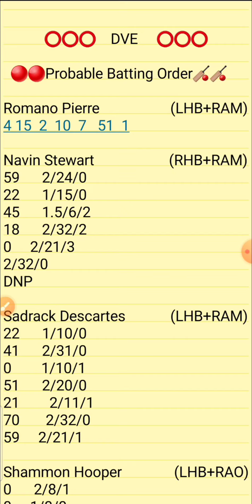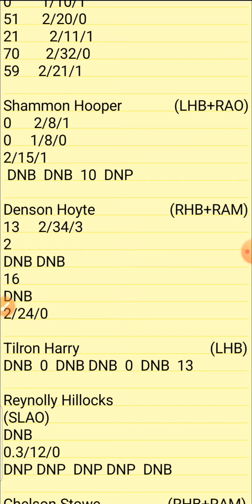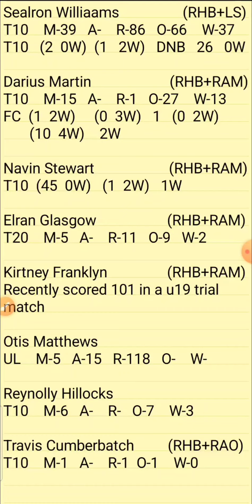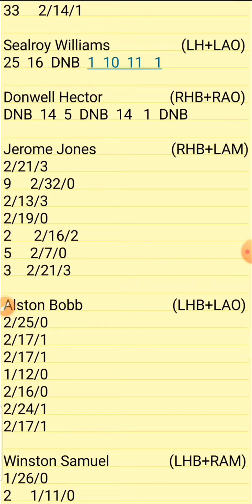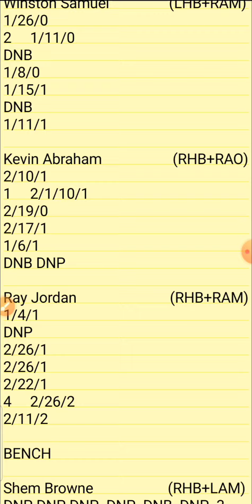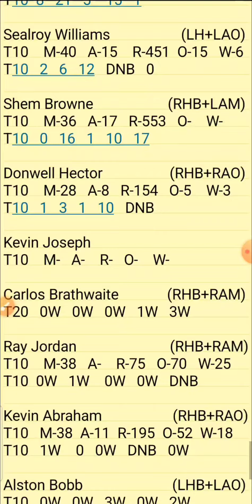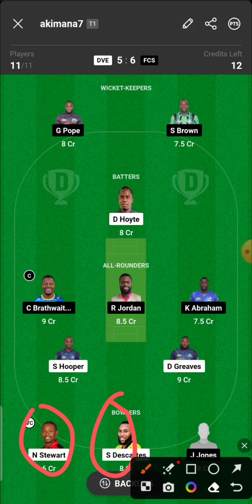DVE vs FCS | DVE vs FCS VPL T10 | DVE vs FCS Vincy Premier League T10 Dream11 Team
1.Above video is based on my own research and analysis,  nobody is forced to play or believe in my videos, go with your instinct.

2. Dream11 takes great care to comply with all central and state legislation in India to ensure that  users are fully protected.

Dve vs Fcs

Pitch Report
Match Prediction